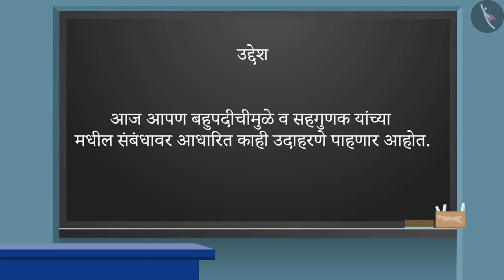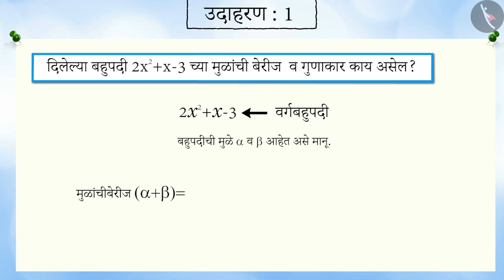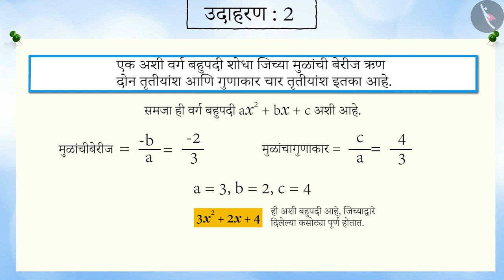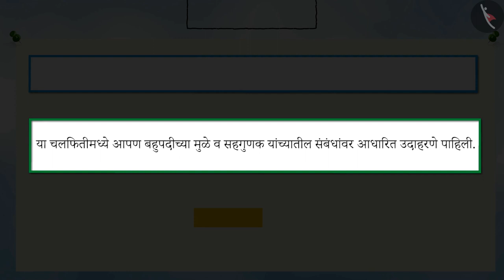बहुपदीची उकल आणि सहगुणक यांच्यातील संबंध|Part2/3|0's & Coefficients of a Polynomial|Marathi|Class10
बहुपदीची उकल आणि सहगुणक यांच्यातील संबंध|Part2/3|0's & Coefficients of a Polynomial|Marathi|Class10 | बीजगणित | कक्षा 10 | NCERT | बहुपदी

0's & Coefficients of a Polynomial | Algebra | Grade 10 | NCERT | Polynomials (3)

Welcome to part 2 of 0's & Coefficients of a Polynomial. In this video, we will discuss various examples of 0's & Coefficients of a Polynomial.